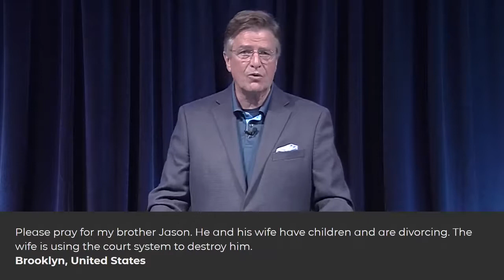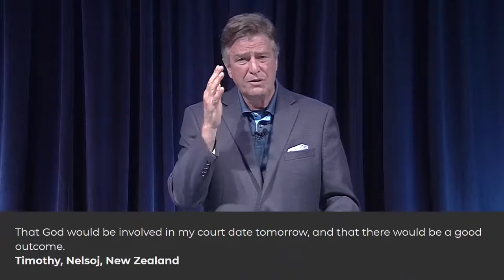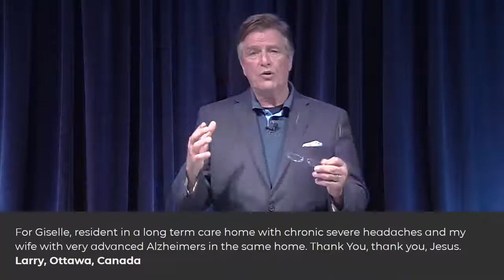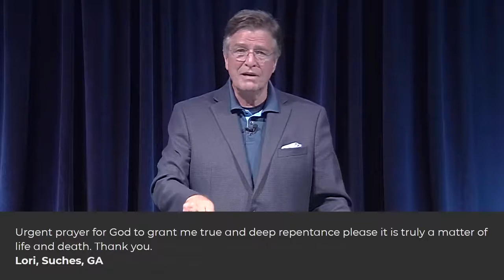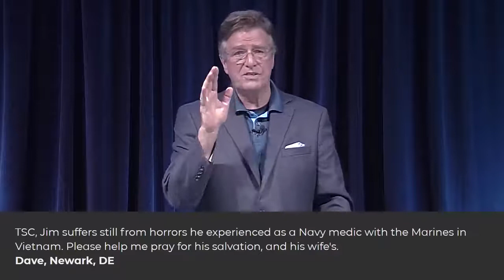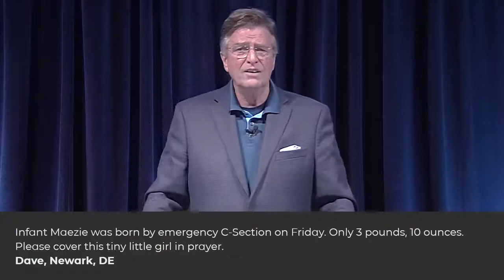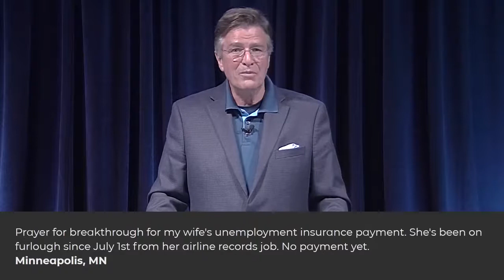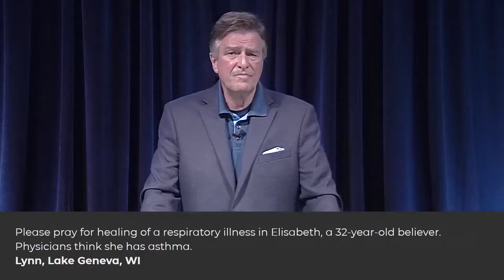Taking Back Your Half Acre | Worldwide Prayer Meeting | Carter Conlon | 2020